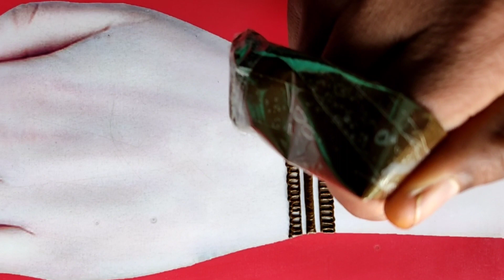Amazing mehndi design || Back hand amazing mehndi design 2023 | Easy mehndi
Musician: ASHUTOSH

Kavya pal mehndi
please do connected with me

@Kavya art of mehndi
@kavya mehndi
@kavya shorts Mehndi

, bridal mehndi, bridal henna designs, semi bridal henna designs, stylish mehndi designs